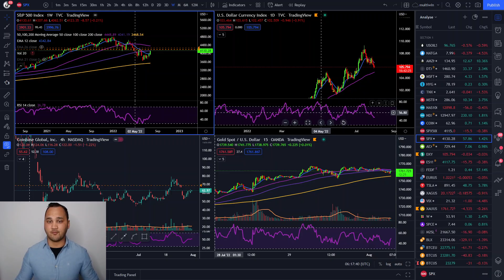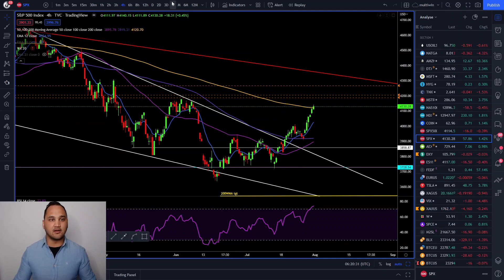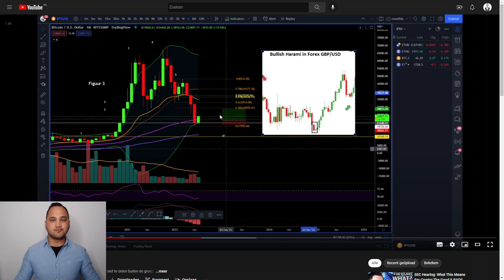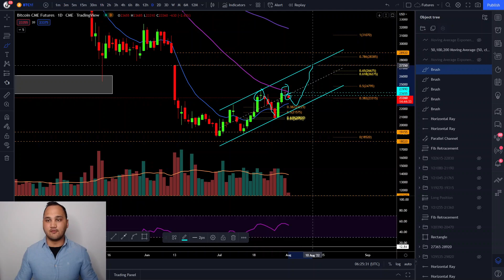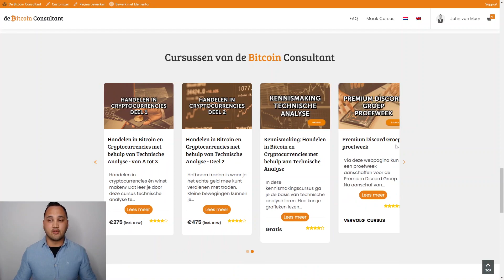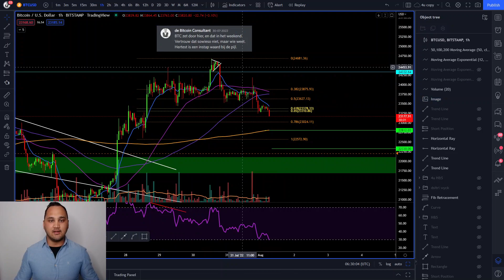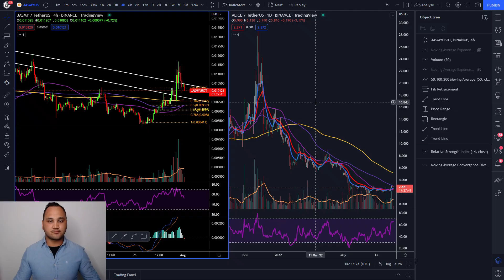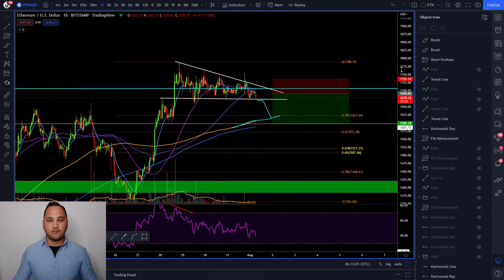Bitcoin bear market rally naar $30.000 en hoger?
In deze video een analyse van SPX/DXY/BTC/ETH. Deze video wordt in samenwerking gemaakt met Crypto Insiders.

Meer (dagelijkse) updates buiten de video’s om? Zie de Premium Discord Groep

0:00 Intro
0:55 SPX
2:05 DXY
2:53 BTC
13:56 ETH

De kijker moet altijd:
1. Zijn eigen onderzoek doen.
2. Nooit meer investeren dan ze bereid zijn te verliezen.
3. Zelf onafhankelijk advies inwinnen bij een jurist, financieel adviseur of andere professioneel als ze besluiten informatie uit de video te gebruiken.